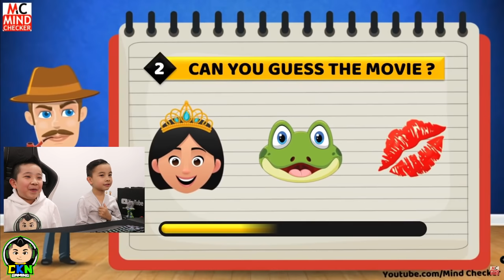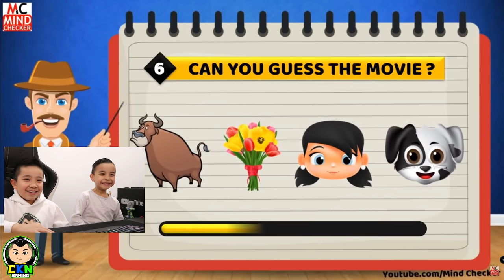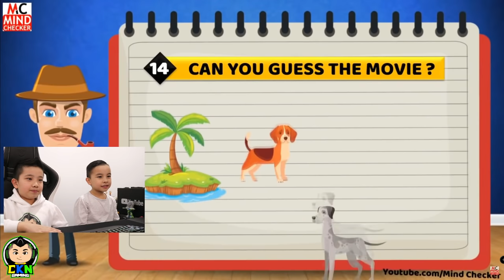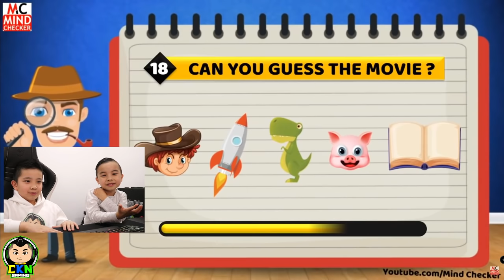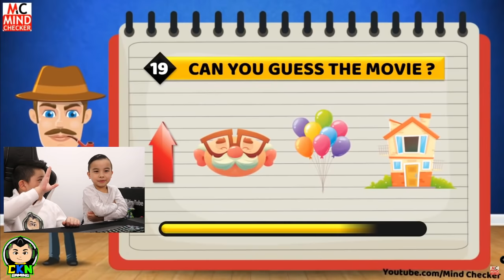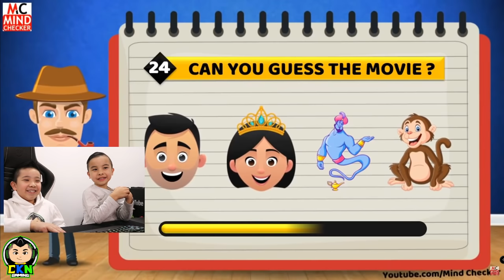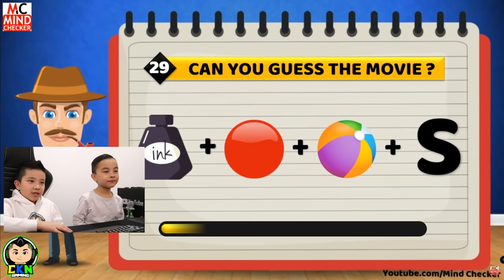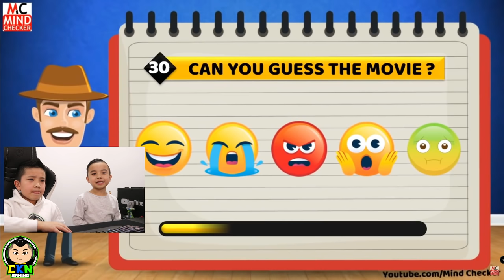Guess The Animated Movie by Emojis CKN Gaming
Calvin and Kaison playing this guess the animated movies by emojis game.